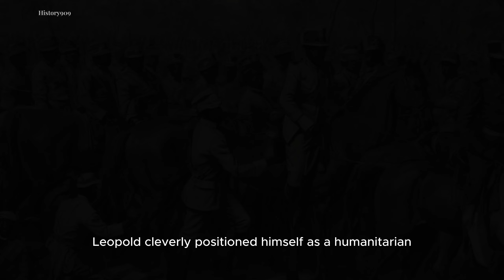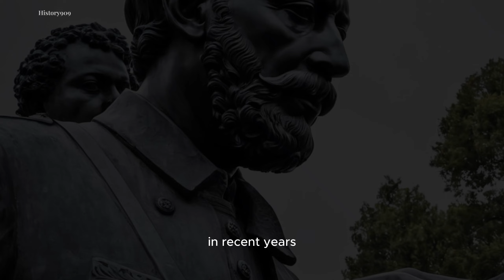King Leopold II of Belgium and the Congo Free State